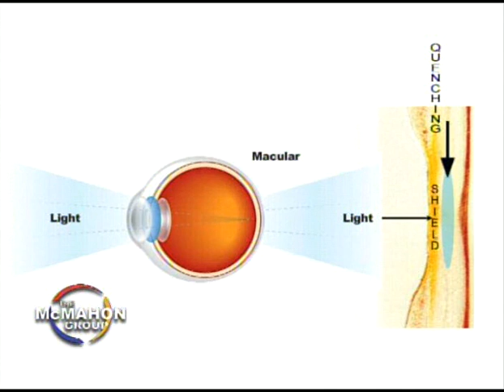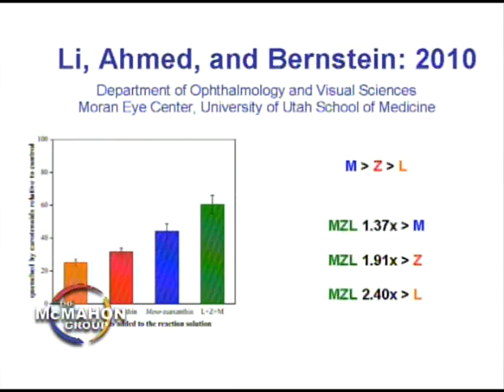Macular Pigment - AMD Ocular Treatment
Recently we started a discussion on Age-Related Macular Degeneration or AMD.  We learned that this blinding eye disease is more common than Alzheimer's, Parkinson's, and Breast cancer combined!   So what can we do to try and prevent AMD?